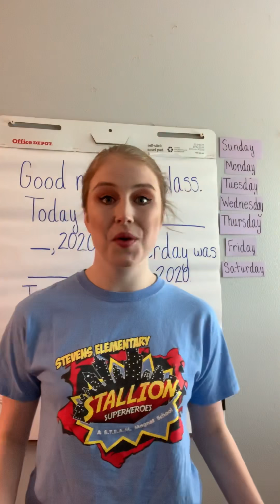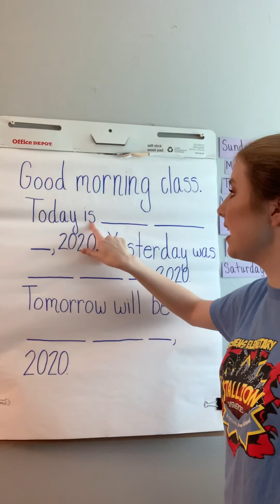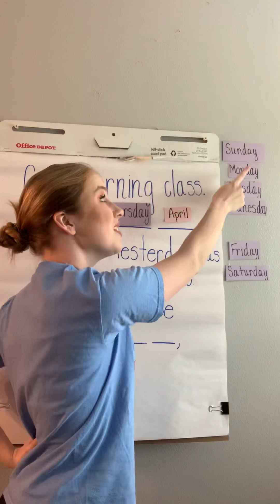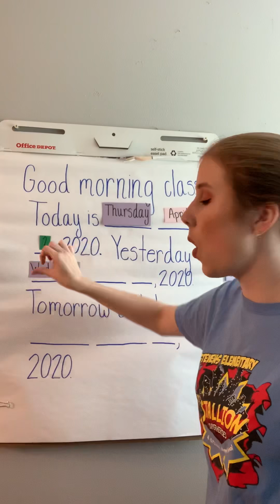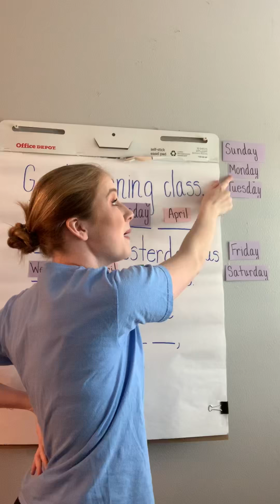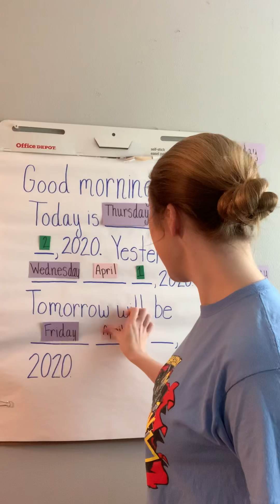Morning Message 4/2/20